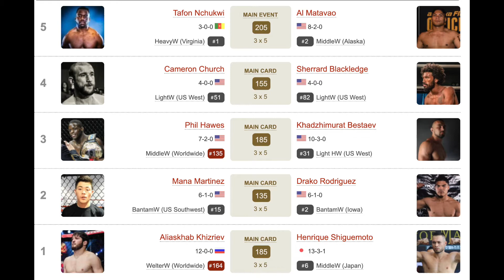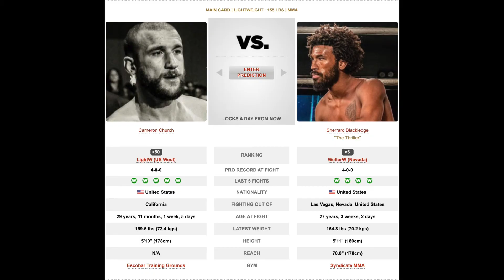DWCS Week 6 Predictions